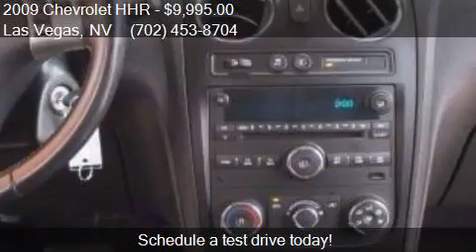2009 Chevrolet HHR SS 4dr Wagon for sale in Las Vegas, NV 89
This 2009 Chevrolet HHR SS 4dr Wagon is for sale in Las Vegas, NV 89110 at SUNRISE AUTO SALES.

Engine: 2.0L I4 Turbocharger
Transmission: Automatic 4-Speed
Color: Blue
Mileage: 131384
Contact SUNRISE AUTO SALES 939 N NELLIS BLVD Las Vegas, NV 89110 to test drive this 2009 Chevrolet HHR SS 4dr Wagon today.